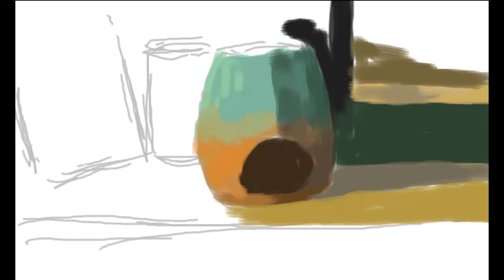Colors!3D Test [speedpaint]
This was done on New Nintendo 3DS XL!
I was excited to try this app out, so I started doodling what I had before my eyes xD
Turns out, it's pretty good. 3DS doesn't have any pressure sensitivity as you could predict, but the software is good, have color wheel, layers (5), all the fun stuff and playing around, especially with colors (pun not intended) is really fun and comfy experience overall. Would recommend if you want to doodle on your 3DS!

Software - Colors!3D on Nintendo 3DS
Song - "bright future" by Silent Partner